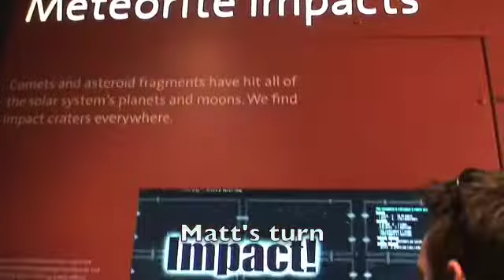Impact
Scientist Sherbet and Meteorite Fanatic Matthew tries to find out if earth can survive with the following impact [griffith observatory, LA CA 2007]